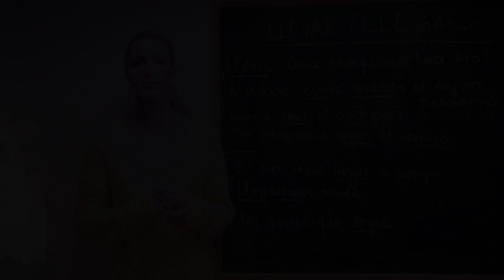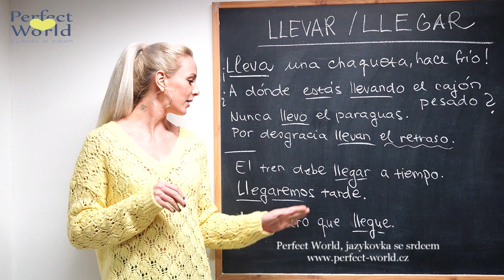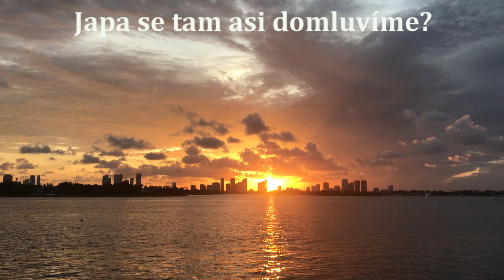Rozdíl mezi španělskými slovesy LLEVAR a LLEGAR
Pletou se vám ve španělštině občas slovesa? Nebývá to příliš neobvyklé, především u těch sloves, která obsahují stejné hlásky - a právě takovými jsou slovesa "llevar" a "llegar"!
Naše video vás jimi provede!  :-)